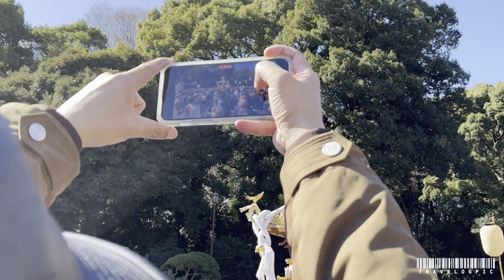[Japan Event] Parade of National Foundation Day 2023, Harajuku - Tokyo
‼️❤️Jika kalian pengen melihat tempat tertentu Di Tokyo, silahkan komen. Nanti saya akan buat video nya.

I will make it later in the next video]

(Jadi kalau ke Jepang pas tanggal 11 Februari, jangan lewatkan event ini ya! Semoga kalian suka.)

National Foundation Day (建国記念の日, Kenkoku Kinen no Hi) is an annual public holiday in Japan on 11 February, celebrating the foundation of Japan, enforced by a specific Cabinet Order set in 1966.11 February is the accession date of the legendary first Emperor of Japan, Emperor Jimmu at Kashihara-gū, converted into Gregorian calendar of 660 BC which is written in Kojiki and chapter 3 of Nihon Shoki. Coincidentally, 11 February 1889 is the day of the promulgation of the Meiji Constitution.

(Source: Wikipedia)